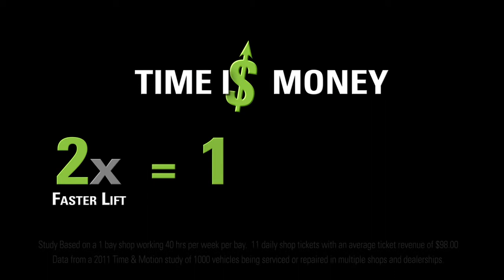Rotary Lift Shockwave Equipped Inground SmartLift Comparison: Nissan Maxima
Speed comparison of a standard Inground SmartLift verses a Shockwave Equipped Inground SmartLift.